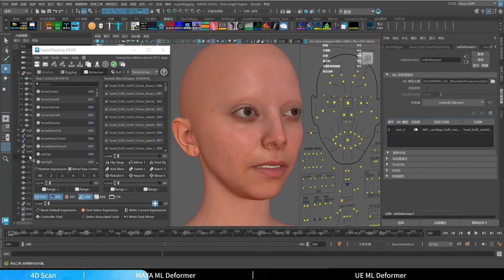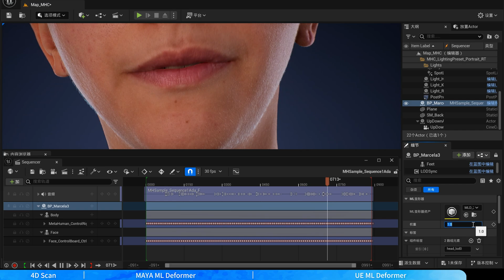The application of ML Deformer in MetaHuman's facial expressions | Pixel Light Effects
Using Pixel Light Effects' 4D portrait scanning data,
conduct ML Deformer deformation training for MetaHuman facial expressions in MAYA and UE,
to further enhance expression fidelity.